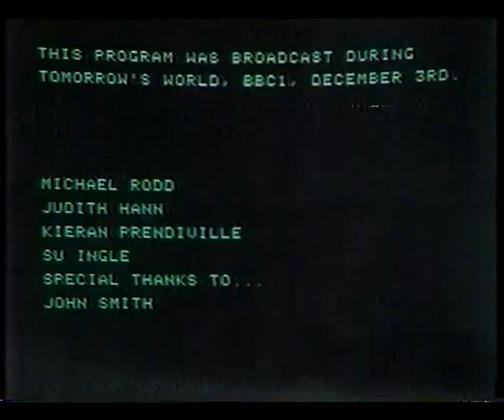Tomorrow's World - Computer program transmitted over TV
This clip is from Tomorrow's World (6.55pm on 3rd December 1981). Presenters Kieran Prendeville and Su Ingle demonstrate how computer programs are save on cassette tape, with a plug for the new BBC Micro. They then transmit a program for the Apple II and ZX81 but the program does not work on the show. The following week Su showed the program running and people wrote in to say that it had worked.

Issue 3029 of the Radio Times came out on 26th November 1981, a week before the programme was transmitted and had a piece explaining how to record the program So if you bought the Radio Times you had a week to prepare!